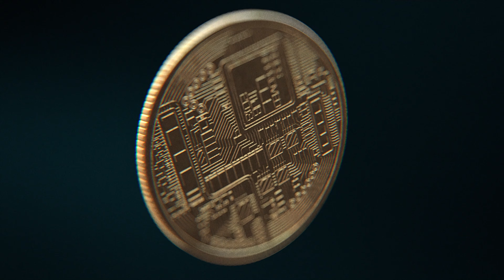Introducing "The War Room" With Shorupan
Launch of new Podcast “War Room with Shorupan” Here you can get the assistance from Shorupan to growing your Global cryptocurrency business. In this Podcast, you get Training, Tips, and how you use technology in your favor and also how you grow your business.

About GXLive: GXLive is the community built on top of the GX operating system. It is a network of traders, data scientists, and analysts building to the new financial operating system.